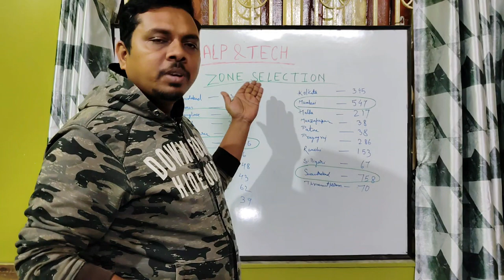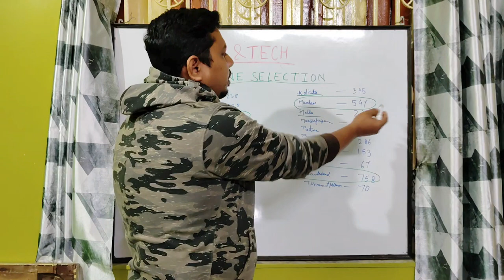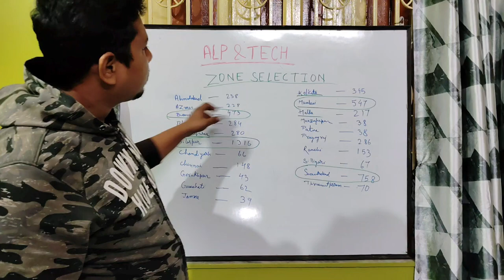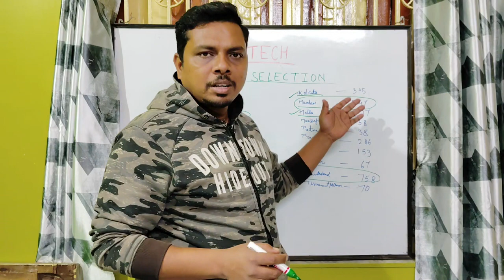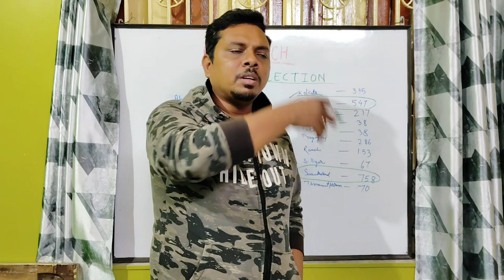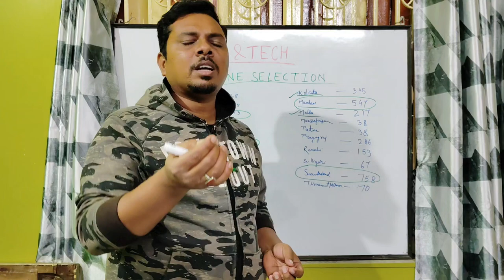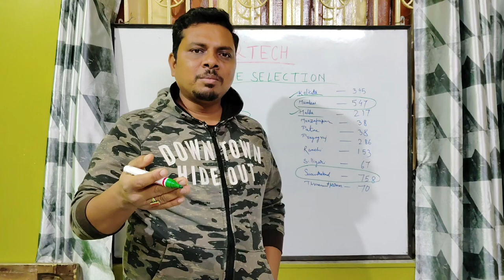Best Zone For ALP 2024|ALP Zone Selection|Railway ALP Safe Zone 2024 |ALP 2024 में Zone कौन सा चुने?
I this video I am sharing my thoughts on RRB ALP Zone selection.